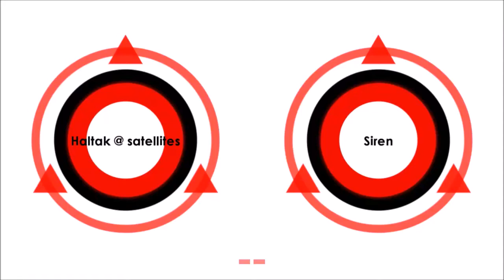Haltak @ satellites - Siren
From STARLIGHT - Single